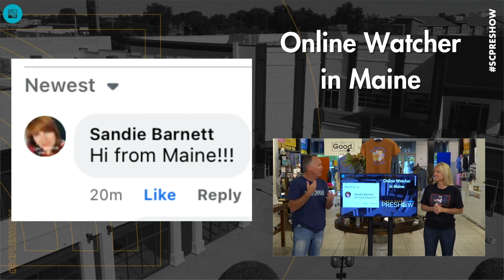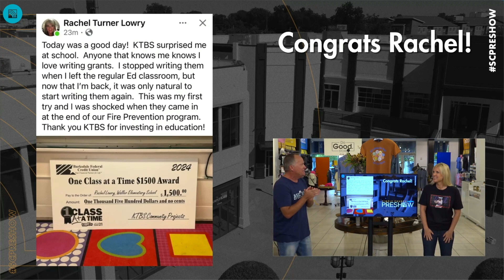The Simple Church Preshow | 10-27-24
Every Sunday you can tune in online at 8:45, 9:45, or 10:45 a.m. for The Simple Church Pre-Show with hosts Justin and Angie Haigler.

Each week you'll find guest interviews, updates on what's happening at the Simple Church, with fun surprises along the way.

You can watch live every Sunday morning on the Simple Church App, Facebook Page, website, or right here on our Youtube Channel.